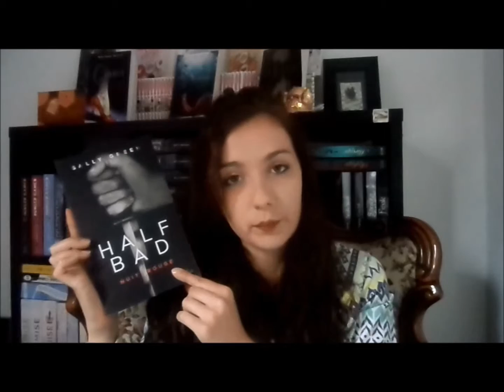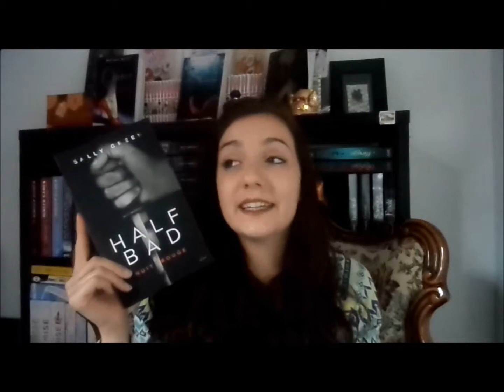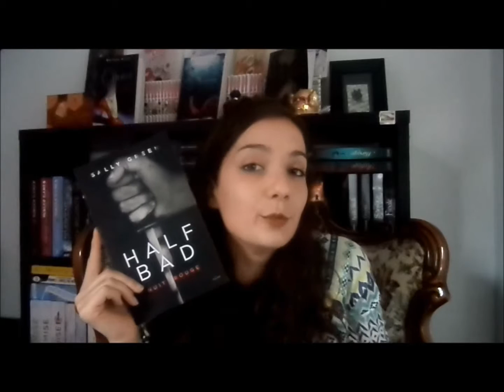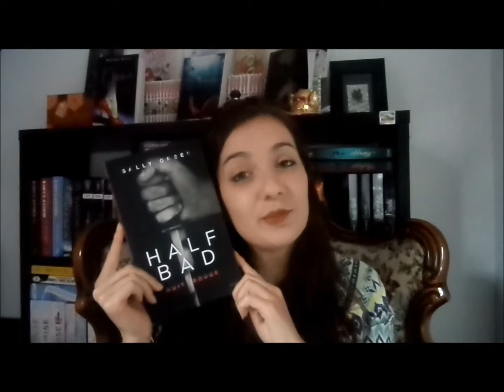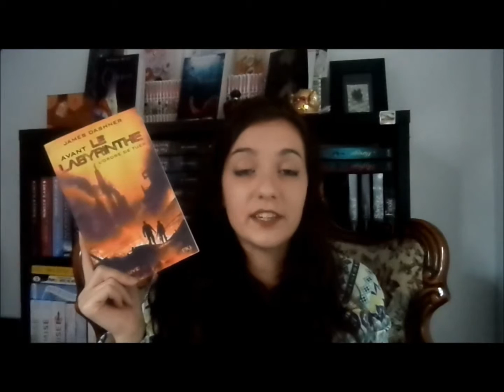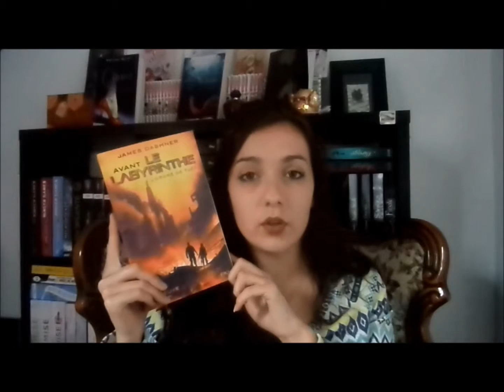Juliette et sa Bibliothèque | Update Lecture 23.06.15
Update lecture du Mardi 23 Juin 2015.

Retrouvez mon avis sur le prequel de L'Epreuve, "L'Ordre de Tuer" de James Dashner et du tome 2 de Half Bad, "Nuit Rouge" de Sally Green.
Pour plus de détails, n'hésitez pas à allez voir sur mon compte BookNode, dans la rubrique Commentaires.